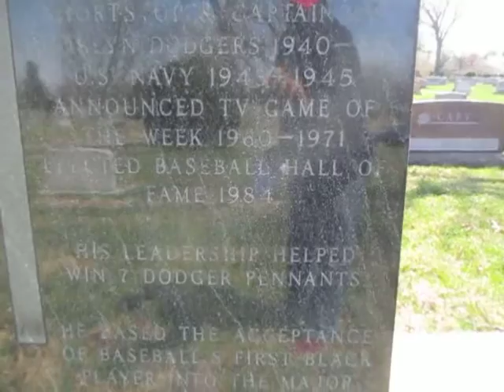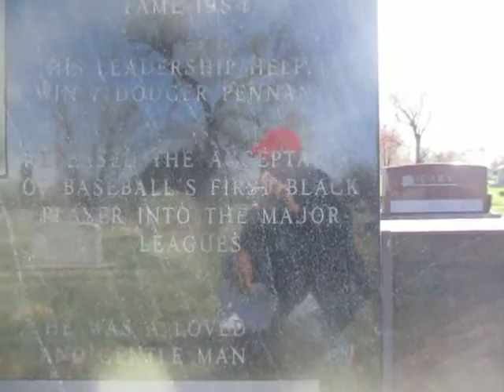Kevin Grace visits grave of Brooklyn Dodger great Pee Wee Reese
Kevin Grace visits the grave of Brooklyn Dodger great Pee Wee Reese in Louisville, KY